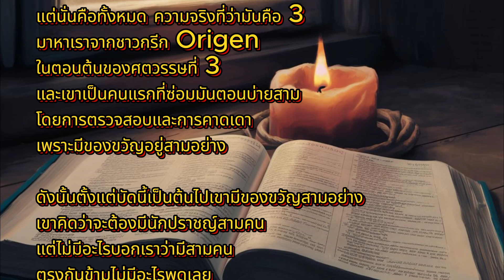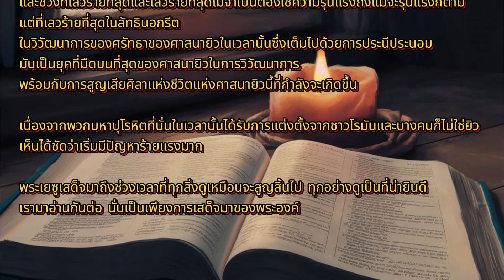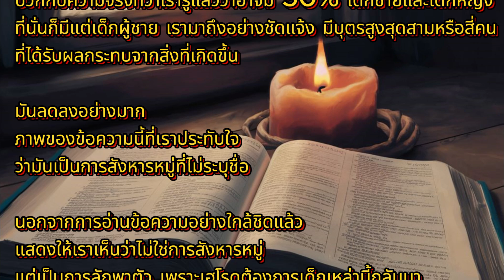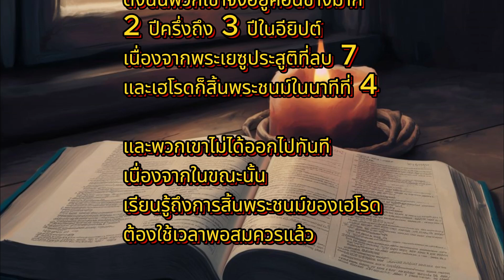มัทธิว 2 1-23 และความคิดเห็น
ข่าวประเสริฐของแมทธิวพร้อมข้อคิดจากวิดีโอ Theonoptia YouTube